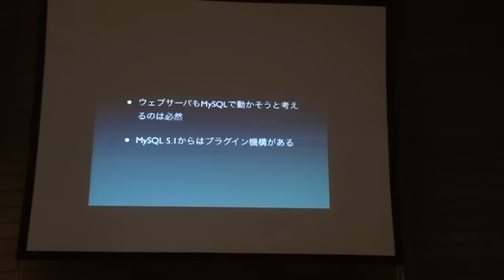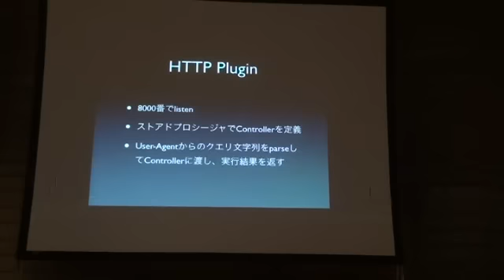上田智 LT - もっとMySQL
(c)上田智
CC-BY-NC